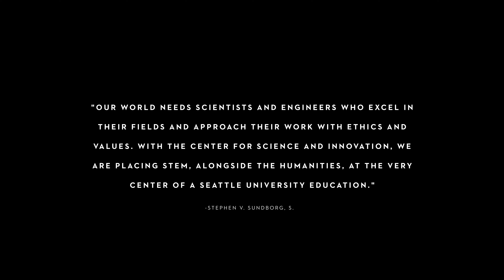The Center for Science & Innovation: A New Era in STEM